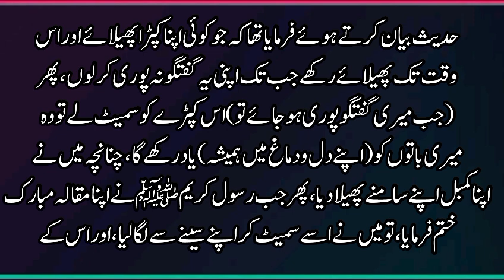🤲A.P.S.Whazrat aburrara ka hadith hadeesnabvi Hadees e Nabvi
🤲A.P.S.Whazrat aburrara ka hadith 💖🕋💖islamic Hadees new short hadeesnabvi Hadees e Nabvi